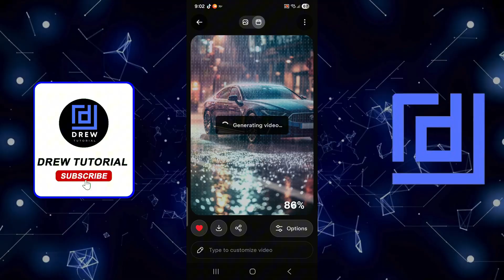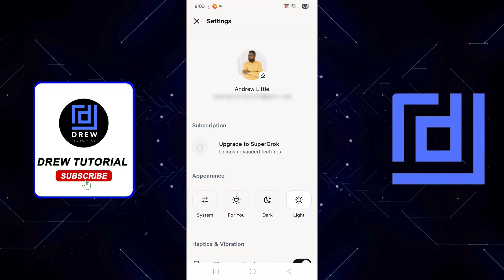How to Turn Off Auto-Generated Videos in Grok AI (Quick & Easy Tutorial!)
Are Grok AI’s automatically generated videos popping up when you don’t want them? In this quick and simple guide, I’ll show you exactly how to turn off auto-generated videos in Grok AI so you stay in control of your settings and avoid unwanted visual outputs.

In this step-by-step tutorial, you’ll learn:
✔️ Where to find the Grok AI video settings
✔️ How to disable auto-generated video responses
✔️ How to stop Grok from creating videos during chats
✔️ Tips to manage performance and content preferences
✔️ How to re-enable the feature if you ever want it back

This guide works on desktop and mobile, and is perfect for beginners or anyone trying to customize their Grok AI experience.

💬 COMMENT your questions about Grok or AI tools